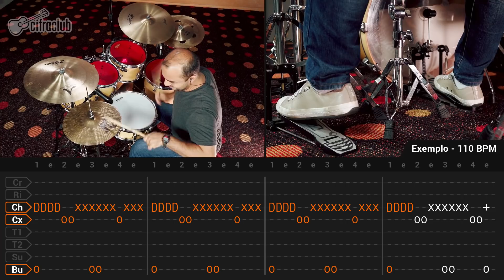Variação em Double Stroke no Chimbal | Lick de Bateria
Nesse lick vamos aplicar uma sequencia de double strokes (papa mama) nos 4 primeiros tempos do groove. Nesse padrão de semicolcheias no chimbal com as duas mãos, podemos inclusive variar com a mão direita no Ride e caixa. ______________________________________________________

Ficha técnica
Instrutor: João de Paula
Imagens: Luan Brandão
Áudio: Noel Fernandes
Edição: Karolina Bicalho